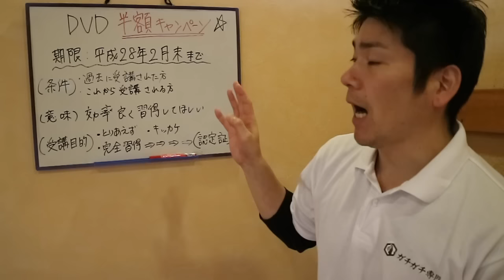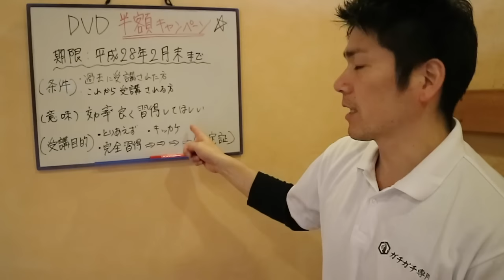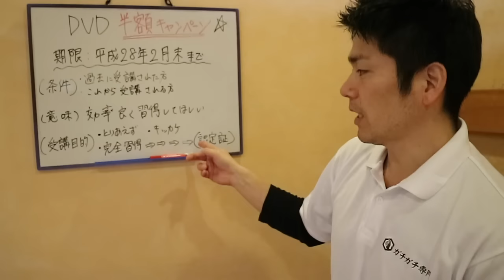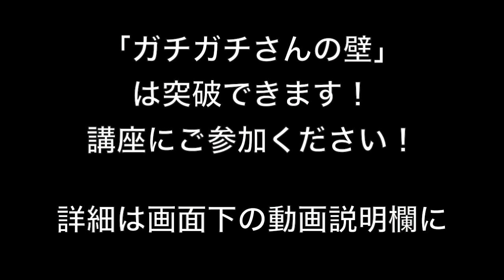☆DVD半額キャンペーン☆（終了）